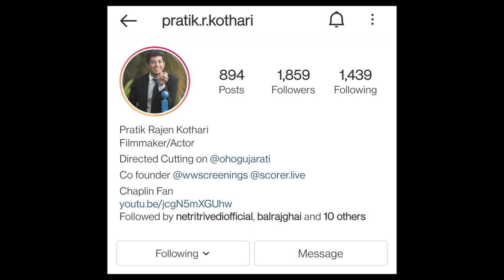Aariz Saiyed's First Web Series | Cutting | Oho Gujarati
Watch this super amazing performer @aarizsaiyed  in an Oho Original 'Cutting'
Streaming worldwide only on Oho Gujarati

An Oho Original

Cutting - Season 1

Directed By
Pratik Rajen Kothari
Written By
Abhinav Vaidya

Starring - Mayur Chauhan AKA Michael, Hemang Shah, Aariz Saiyed